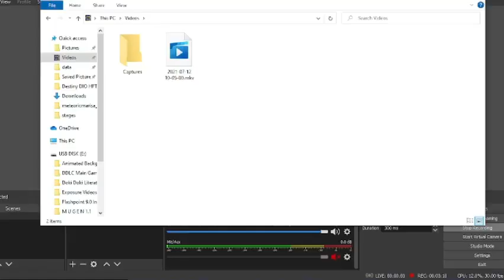Undertale Team VS Soda & Fast Food Madness Team (MUGEN)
Let me know how the battle was in the comments!